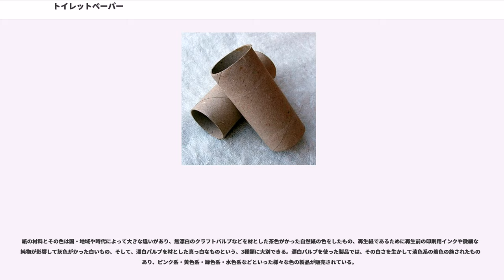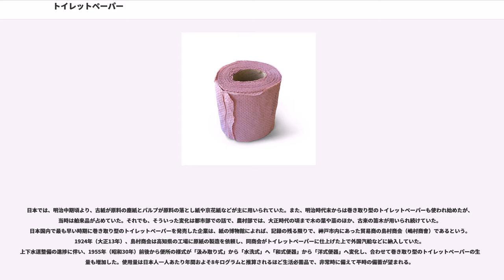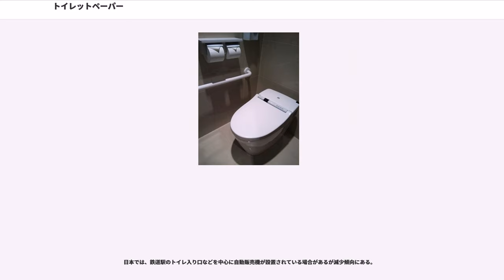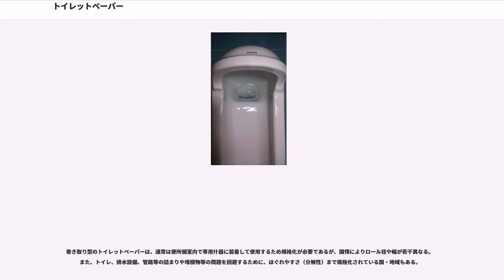トイレットペーパー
トイレットペーパー（）とは、用便の際に排泄器官の汚れを清拭するために用いる紙をいう。略称は「トイペ」「トレペ」など。

日本語においては、用便の際の清拭用の紙を「落とし紙/落し紙（おとしがみ）」と総称するが、この語がいつ頃から用いられてきたかは不明である。ただ、落とし紙という紙そのものは古くから用いられてきた。英語由来の外来語「トイレットペーパー (toilet paper, toilet-paper)」は、落とし紙の一種と見なすことができ、紙自体も語としても、近代以降のいつ頃からか用いられるようになったものである（巻き取りタイプは明治時代末期から）。また、鼻紙/花紙（鼻水を拭いたりするための紙）や落とし紙（落下式便所などで使って下に捨てる紙）を始めとする多用途の低品質紙を「塵紙/ちり紙（ちりがみ、ちりし）」というので、塵紙品質の落とし紙をその名で呼ぶことがある。加えて、円筒形の巻き取りタイプ（ロール紙タイプ）を「トイレットロール（）」と呼ぶこともある。ほかにも、総称的な語として「便所紙（べんじょがみ）」があるものの、広く通用しているとは言えず、方言としての用法に限られ、昔ながらの平判タイプを円筒形・巻き取りタイプと区別する際の呼称であることも多い。

同じ漢字文化圏でも中国語では大きく異なり、排便時の清拭用紙を「:（:）」「（）」「（）」「（）」などといい ("cf." wikt:zh:卫生纸、wikt:en:衛生紙)、円筒形・巻き取りタイプは「（）」という。

円筒形・巻き取りタイプには、長尺紙を重ねるか否かで区別があり、重ねない一枚ものを「シングル巻き」、二枚を重ねるものを「ダブル巻き」といい、珍しいが三枚重ねの「トリプル巻き」もある。

紙の材料とその色は国・地域や時代によって大きな違いがあり、無漂白のクラフトパルプなどを材とした茶色がかった自然紙の色をしたもの、再生紙であるために再生前の印刷用インクや微細な不純物が影響して灰色がかった白いもの、そして、漂白パルプを材とした真っ白なものという、3種類に大別できる。漂白パルプを使った製品では、その白さを生かして淡色系の着色の施されたものもあり、ピンク系・黄色系・緑色系・水色系などといった様々な色の製品が販売されている。

絵柄と、法人の名称やロゴタイプを始めとする、それぞれに異なる目的をもって印刷された情報を紙面に施された製品も、数が多いとは言えないまでも、商品史の黎明期から ("cf. J C Gayetty N Y" ) 変わらず作られ続けている。絵柄には、インダストリアルデザインに適うよう開発されたものもあれば、女性・子供など特定の消費者層に合わせて開発・販売されるものもある。クイズと解答、名言集、ジョーク集などといった濃厚な文字情報を載せた製品も、変わり種と呼べないほどに珍しいものではなくなっている。

使用感と清拭・吸収性の向上のためにエンボス加工を施した製品もある。

芯については、従来どおりの芯紙のある製品が一般的であるが、エコロジーの観点から芯紙を無くした製品も開発され、「芯が無い」という意味合いの「コアレス」などといった名称で流通している。芯紙のある製品の場合、材料はボール紙と水解紙があるものの、圧倒的多数は昔からあるうえに安価な前者である（■右列に画像あり）。ほかにも、芯紙に香料で着香した製品もある。

トイレットペーパーには、下水道に流すか否かという問題がある。トイレットペーパーが水に溶けない紙だったり、排水設備や管路の詰まりや堆積物などに深く関係して、インフラストラクチャー上の都合と流通品の品質の如何で、国家・地域によって、差異が極めて大きい。

一つに、トイレットペーパーから便器清掃用の紙製品まで流してよい例、一つに、トイレットペーパーしか流せない例、今一つに、紙類一切を流せない（ごみ箱に捨てる別の処分方法がある）例がある。国・地域別での具体例を挙げるなら、中華圏（中国本土〈香港と澳門を含む〉と台湾）では、水洗式便所にトイレットペーパーを流すのは非文明的・非常識な行為とされていて、それ以前の社会全体が貧しかった時代から使っていた新聞紙と同様、ごみ箱に捨てるのが社会良識となっている。そのため、日本のように正反対の行為が社会良識として浸透している文化圏もあって、そういった地域を旅行する際には注意が必要であることを、現地メディアが紹介しているくらいである。一方で、中華圏の中のトイレ先進地域（先進的な都市部）では、「に紙を流してはならない」旨...